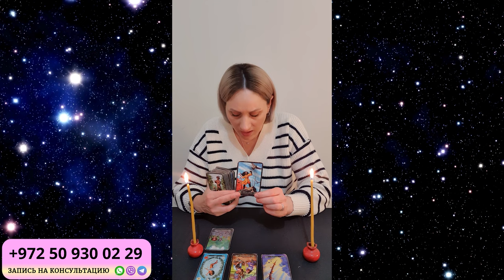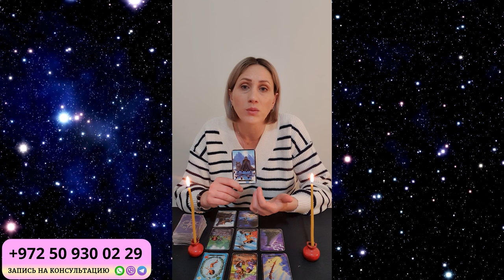РАК Февраль 2024. Таро гороскоп для РАКОВ на Февраль 2024 от Доины Римари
РАК Февраль 2024. Таро расклад для Раков от Доины Римари

Что ждет Раков в Феврале 2024 года?